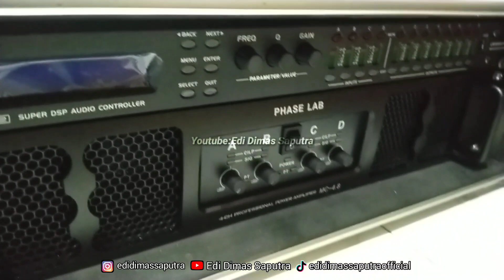Ada Sedikit info lengkap dan menarik, akan ada apa lagi nih ditoko brewog hari ini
hai sobat wes angel tenan,,,

paket hajatan
box dragon 21 inch
box brewog audio
box terbaru brewog audio
box planar
box dragon
skema box planar
skema box dragon
edi dimas saputra
brewog audio
masbre channel
betavo audio